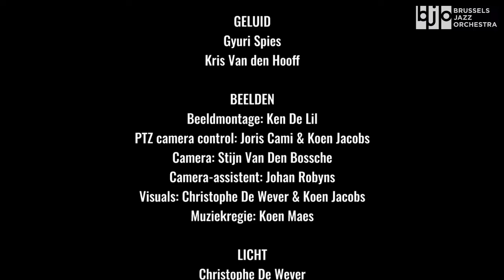Swing of Unity - P's Haircut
'P's Haircut', composed and arranged by Frank Vaganée, performed by the Brussels Jazz Orchestra. Part of the livestream concert 'Swing of Unity' at De Werf (Aalst, BE) on May 2nd, 2021.
Solos by Hendrik Braeckman (guitar), Frank Vaganée (soprano saxophone), Nathalie Loriers (piano) and Toni Vitacolonna (drums).